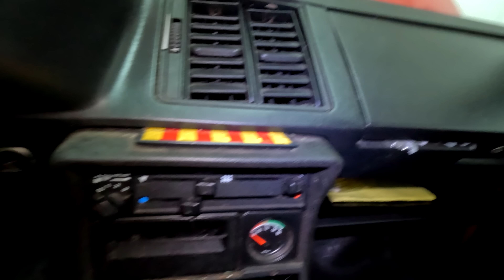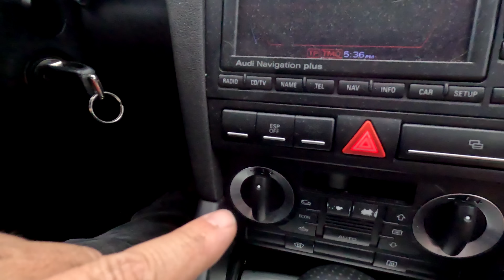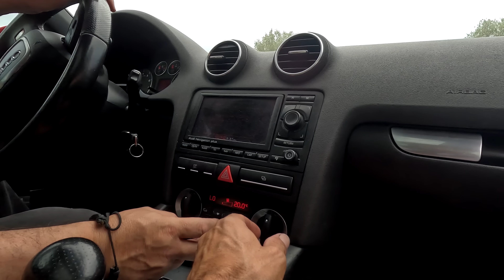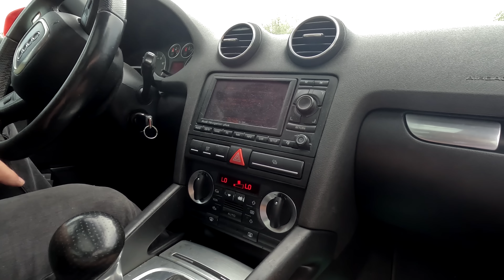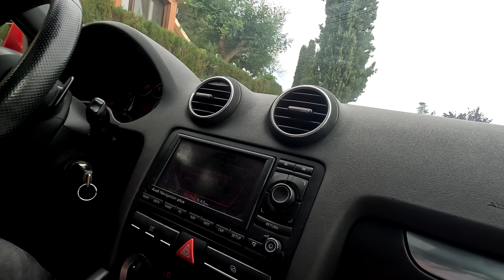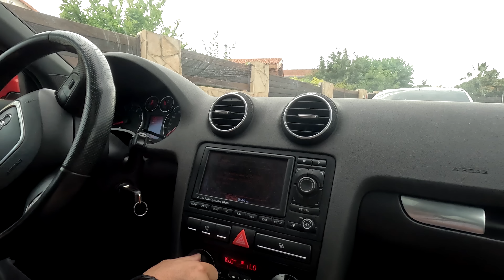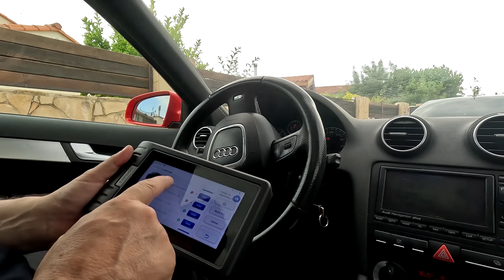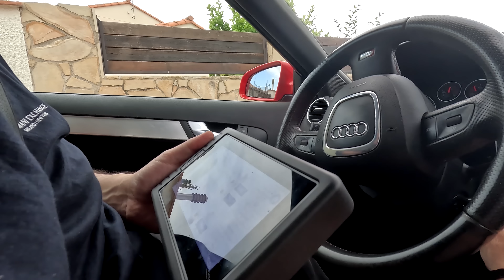AUDI A3 3.2 Y VOLKSWAGEN SCIROCCO con 40.000 KM de carnaza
¡Hola a todos! Bienvenidos a otro episodio de mundojeep. En esta ocasión celbramos los 60.000 suscriptores y os traemos una doble verificación de un audi A3 3.2 Y un VOLKSWAGEN SCIROCCO con solo 40.000 KM. Os podemos certificar que se la HAN COLAO!! Muchísima carnaza, de la os gusta, en este trepidante video.

Recordad, en mundojeep estrenamos videos cada semana y durante la emisión del estreno, habrá chat en directo con santidemundojeep. También podéis visitar nuestra nueva página web

más carnaza de la que os gusta

Timeline:

00:00 Nuestro suscriptor llega a#mundojeep